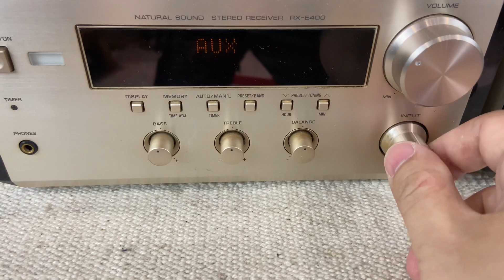夢響音響工作室 音響收購 音響買賣 0987795527 YAMAHA RX-400 & CDX-E400 & NX-E400